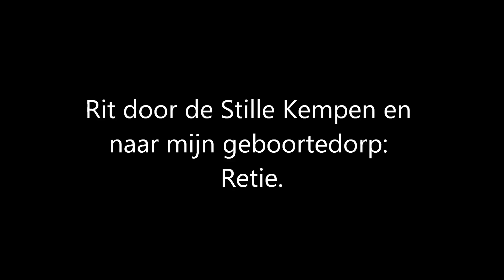Cycling in Flanders: de Stille Kempen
Tochtje door de Kempen.